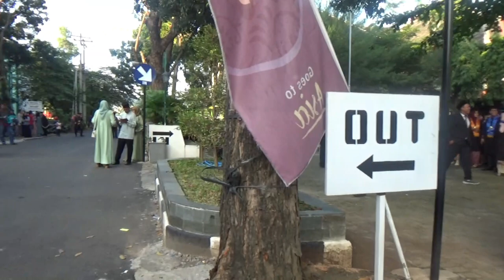Masak mie di lokasi fakultas UIN SEMARANG acara wisuda anak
assalamulaikum wr wb @  hari selasa 23 /05/2023 saya sebagai orang tua merasa  haru dan bahagia  bangga bisa menghadiri acara wisuda anak di fakultas UIN SEMARANG , semoga ilmu yang di peroleh bisa bermanfaat buat dirinya juga buat orang lainamin.  Tak lupa saya juga berterimakasih buat beliau dosen UIN yang telah mendidik  anak saya hingga bisa ikut bersama mereka di acar wisuda, buat yang sudah nonoton jangan lupa subscribe & terimakasih  buat yg sudah mensubscribe chanel saya wassalam wr wb .